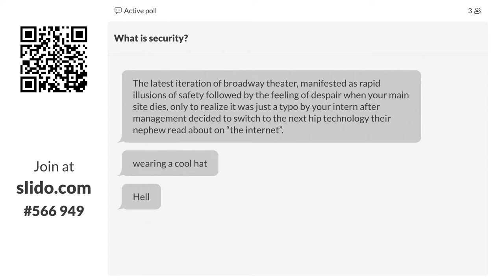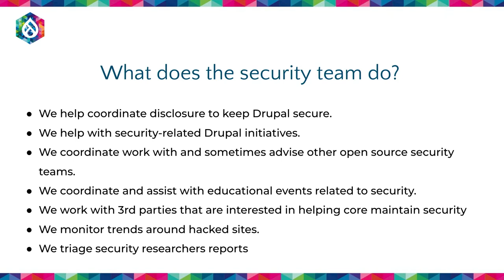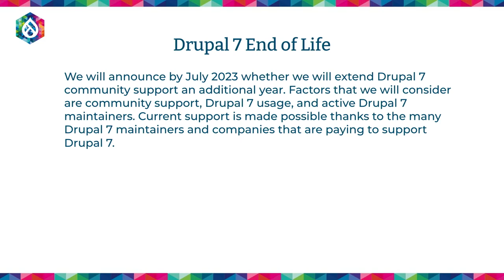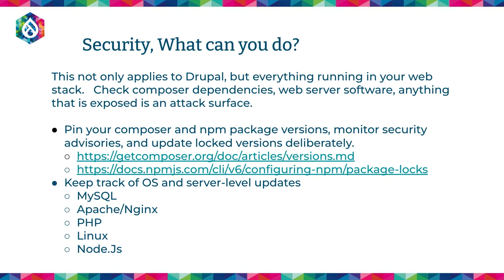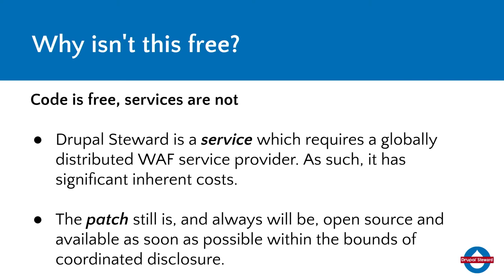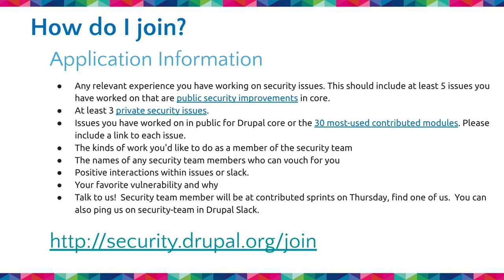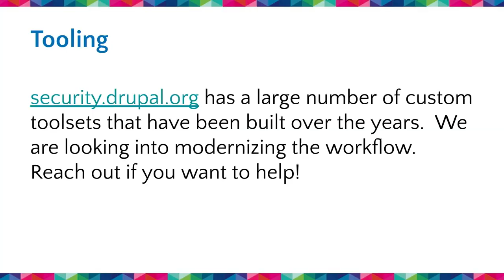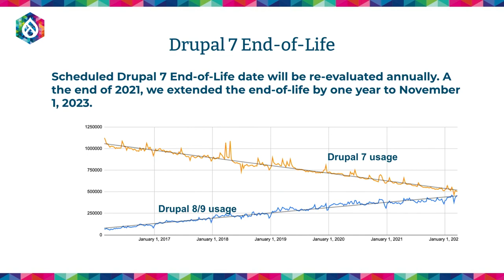Drupal Security Team Update Drupal7, Steward and More: DrupalCon Portland 2022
Much of Drupal's reputation for security is thanks to the tireless efforts of the Drupal Security team.

If you'd like to learn more about what the Drupal Security team is, how it works, and how you can join to help keep Drupal Secure, this session is a great place to start.

We'll also be talking about Drupal 7's end of life and long term security plans, as well as the Drupal Steward program.